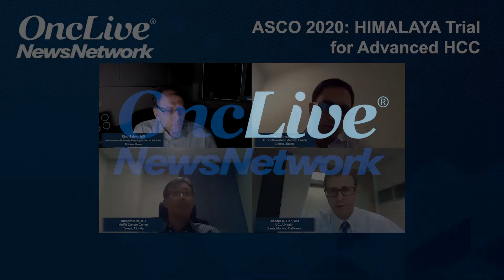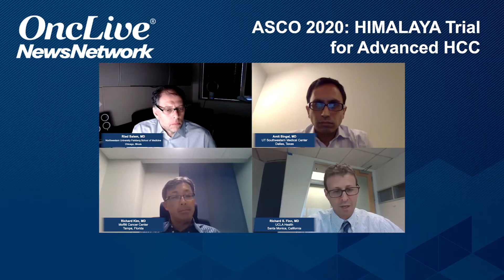ASCO 2020: HIMALAYA Trial for Advanced HCC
Data from the HIMALAYA trial presented at ASCO 2020 on the combination of tremelimumab and durvalumab for patients with advanced HCC.